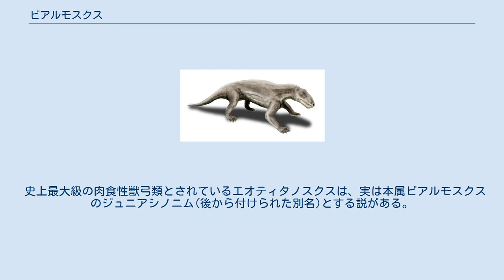ビアルモスクス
ビアルモスクス (Biarmosuchus) は、古生代ペルム紀中期（約2億6700万年前）に生息した、肉食単弓類。
単弓綱 - 獣弓目 - ビアルモスクス亜目 - ビアルモスクス科。
獣弓類としては、初期のグループに属する。
 ビアルモスクス ビアルモスクス頭部 体長約1mと、大型犬ほどの大きさ。
頭骨は盤竜目スフェナコドン科の特徴を留めているが、犬歯がより大きくなるなど異歯性はより顕著である。
完全な全身骨格は未だ発見されていないものの、部分骨格などから推定すると、身体は比較的軽快な作りであり、四肢も細かった。
おそらく活動的な動物であったと思われる。
強肉食性であったと推定されるが比較的身体が小さかったため、獣弓類や両生類の子供、あるいは小型ものなどを捕食していたと思われる。
 史上最大級の肉食性獣弓類とされているエオティタノスクスは、実は本属ビアルモスクスのジュニアシノニム(後から付けられた別名)とする説がある。
しかし、初期の獣弓類は化石の少なさも相まって詳しい判断がつかないのが実情でもある。
 ロシア、ウラル山脈地域から化石が出土。
ロシアから東ヨーロッパにかけて分布したと思われる。